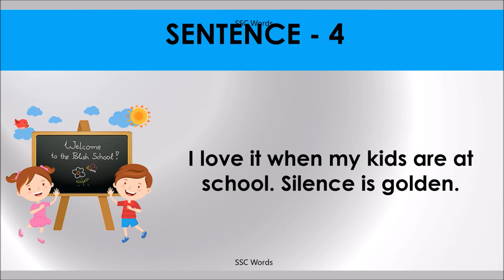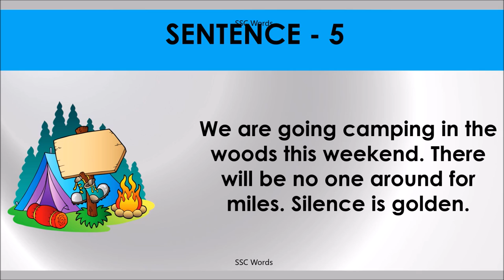SILENCE IS GOLDEN Idiom 386 # Meaning and five sentences # SSC Words